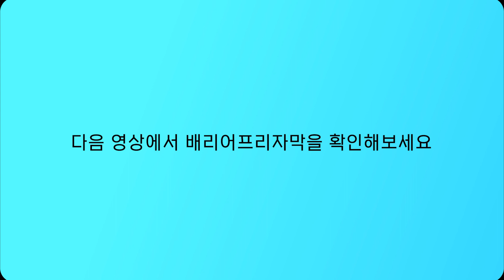[배리어프리영화 퀴즈 9] 영화 [수학여행] 클립에 배리어프리자막을 넣어보세요.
영화 [수학여행] 클립에 배리어프리자막을 넣어보세요.
[수학여행] 본편은 공동체상영 신청을 통해 관람하실 수 있습니다.
문의 (사)배리어프리영화위원회 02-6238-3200